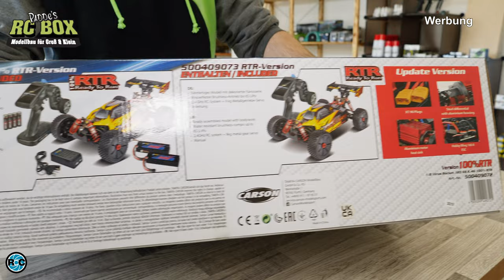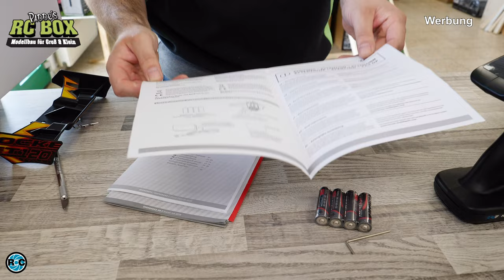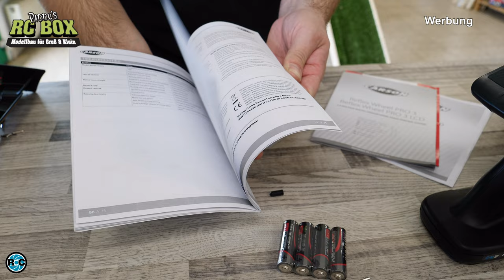IMPRESSIVE 6S CARSON VIRUS ROCKET 120 km/h 1:8 RC CAR | UNBOXING & RUN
Carson Modellsport Virus 6S 120 km/h 1:8 RC Car 4WD RtR 2,4 GHz,  brushless Rocket in the full version with 2x Lipo and charger

Padde's RC Box
Patrick Gildehaus
Haster Str. 11
49191 Belm

Panasonic Lumix DC-GH5: *
SanDisk Extreme PRO 128GB: *

👻 SNAPCHAT. tombikonkav